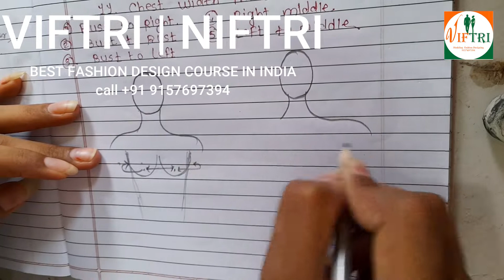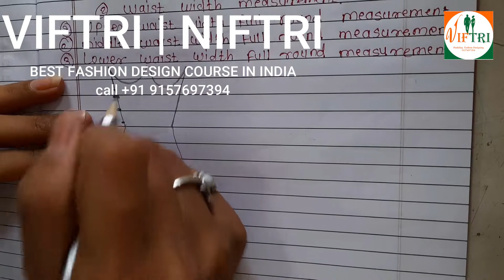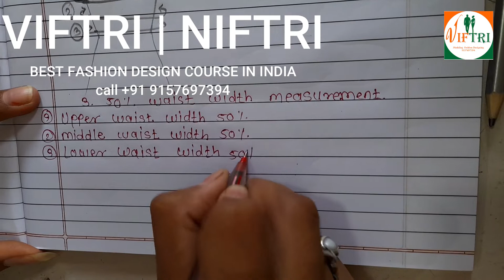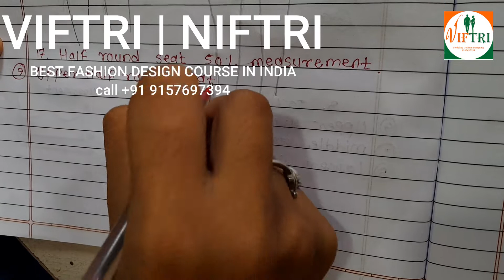Full Body Measurement Women Men Blouse Kurti Churidar Dress Cutting And Stitching Suit Yamini VIFTRI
Full Body Measurement Women Men Blouse Kurti Churidar Dress Cutting And Stitching Suit Yamini

call time 11 to 5      P.no 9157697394

1. instagram
2.  youtube
3.  pinterest
4. फैशन डिजाइनर बननेके लिए यह फॉर्म  भरे

body measurements for weight loss
body measurement kaise lete hain
body measurement se suit ki cutting
body measurements blouse cutting and stitching
body measurement malayalam hindi marathi
body measurement churidar cutting
body measurements dress cutting
body measurements for churidar in malayalam hindi marathi
body measurements for blouse
body measurements for kurti
body measurements for men
body measurement
body measurements blouse cutting
body measurements for women
Fashion Design Institute in Ahmedabad
Interior Design online classes near me
Fashion Design Course in Ahmedabad
Interior
Jewellery Institute
Best Fashion and Interior Design Institute
Top Fashion Design Colleges in Ahmedabad
Courses
Placements
Ranking
Exams education
colleges
universities
institutes
career
career options
career prospects
engineering
mba
medical
mbbs
study abroad
foreign education
college
university
institute
courses
coaching
technical education
higher education
forum
community
education career experts
ask experts
admissions
results
events
scholarships Compare Fees
Courses
Cut off
Student Reviews and Admission process
design
fashion-design colleges
colleges-ahmedabad
"Top Fashion Design Colleges in Ahmedabad Fees Courses Placements Ranking Exams"
VEDANCH INSTITUTE OF FASHION TECHNOLOGY AND RESRARCH CENTER VIFTRI NIFTRI
Interior Design classes near me
fashion designing course in ahmedabad gujarat india
fashion designing course
fashion designing
fashion designing colleges in ahmedabad gujarat india
fashion designing course fees
fashion designing institute
best fashion designing colleges in ahmedabad gujarat india
fashion designing course online
fashion designing course details
fashion designing course near me
fashion and design
interior design institute
fashion designing colleges in india
fashion designer course in ahmedabad
designing courses
fashion designer course in ahmedabad gujarat india
diploma in fashion designing
interior designing courses
best fashion schools in the world
fashion design schools
fashion designer course near me
fashion and design courses
interior design colleges

COPYRIGHT:
All the content on this video was created by me (VIFTRI Rajesh Desai) unless otherwise stated. Please do not use any photos or content without permission.